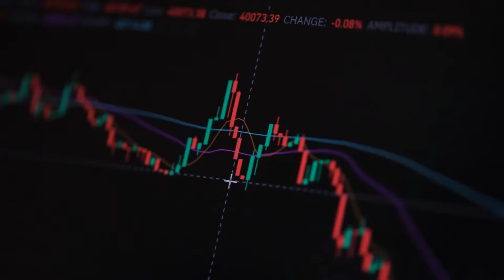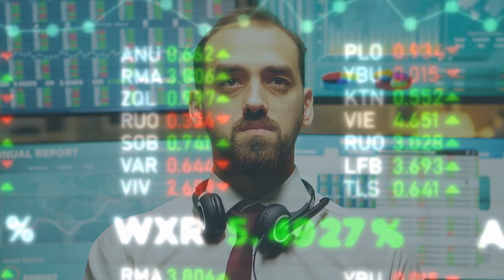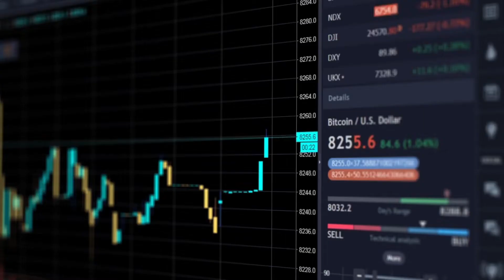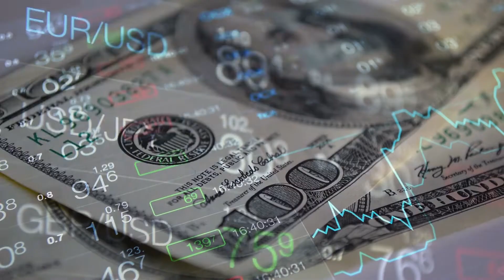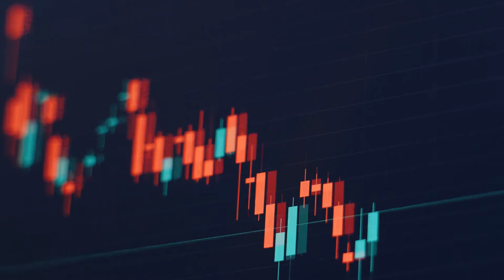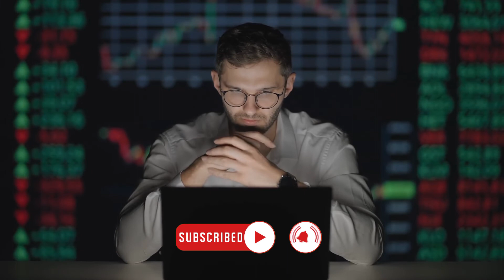كيف تخسر كل اموالك في العملات الرقمية في 2022 ؟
خسائر بالمليارات , ملايين الاشخاص خسروا أموالهم من خلال العملات الرقميه حتى انو في كتير ناس فكرت بالانتحار , هيدا مش كلامي, هيدا كلام ملايين المستثمرين بالعملات الرقمية. بالأسبوع التاني من هيدا الشهر صارت مجازر بسوق العملات الرقمية يلي تسببت بخساره 200 مليار دولار من ثرواتهم بيوم واحد بس, حتى في اشخاص نامت و معها مليارات الدولارات استيقظوا ولقوا حالهم مديونين او مفلسين. وحده من اكثر قالعملات استثمارا صارت قيمتها صفر متل عملة لونا .  فصارت الناس تتسائل, شو صاير بسوق العملات الرقمية